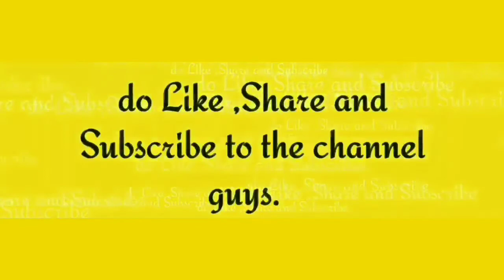SAMSUNG GALAXY M62 | Badi Battery 🔋| Bada Dhamaka🔥🔥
Samsung is reportedly working on a new
handset that will offer a mammoth 7,000mAh battery. Dubbed as Galaxy M62, the smartphone has made an appearance on the US' FCC website. The listing reveals the phone has SM-M62F/DS model number. It comes with a 25W charger, USB Type-C port, and 3.5mm headphone